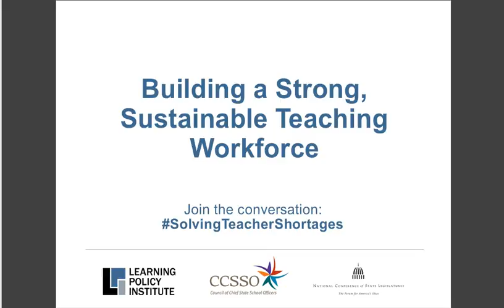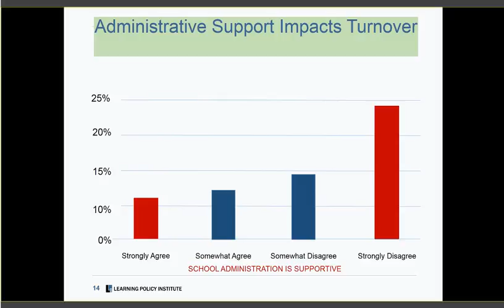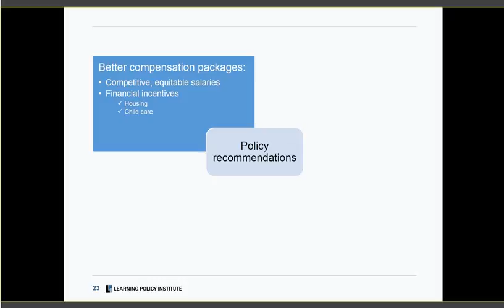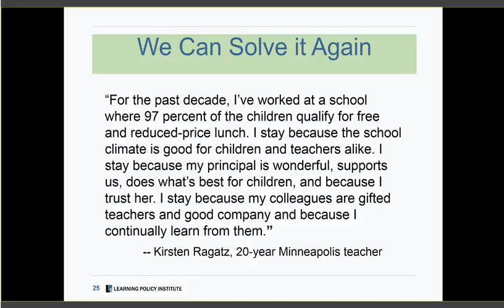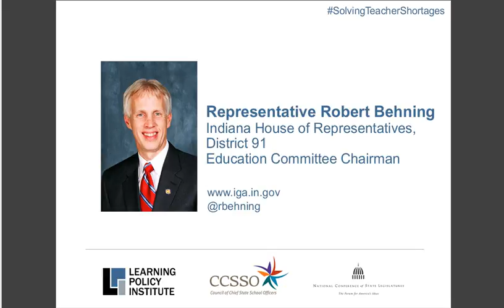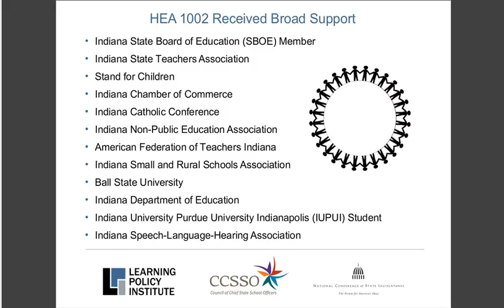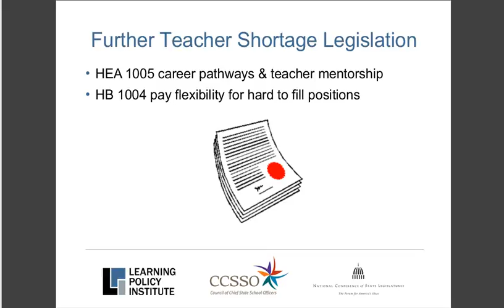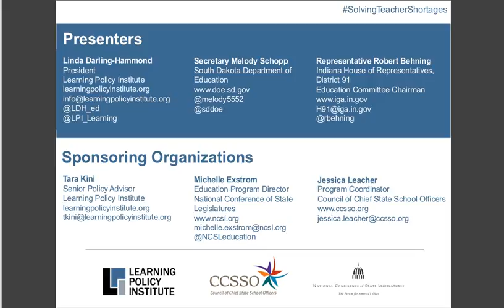Webinar: Building a Strong, Sustainable Teacher Workforce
On Wednesday, October 26, the Learning Policy Institute (LPI) joined with the Council of Chief State School Officers (CCSSO) and the National Conference of State Legislatures (NCSL) to host a webinar on Building a Strong, Sustainable Teacher Workforce.

Developed for state policymakers and their staff, the webinar focused on evidence-based policies and practices to recruit and retain high-quality teachers, especially in hard-to-staff subjects, schools, and regions.

LPI President Dr. Linda Darling-Hammond presented findings from recently released reports that explore the causes and consequences of teacher shortages and provided an in-depth review of the research on promoting a stable and high-quality teacher workforce.

Dr. Darling-Hammond was joined by Representative Robert Behning, Chairman of the Education Committee for the Indiana House of Representatives, and South Dakota Secretary of Education Melody Schopp, both of whom shared steps their states have taken to address teacher shortages and strengthen the teaching profession.